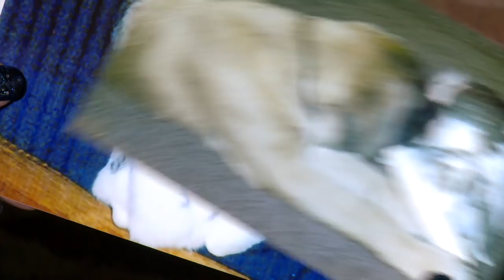I am a Breeder - Pat Borracci - Mastiffs